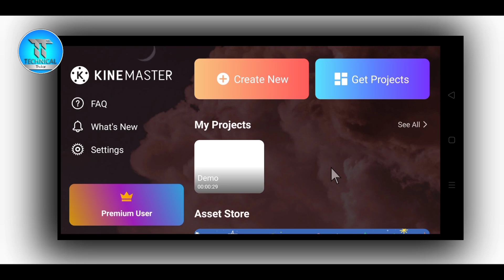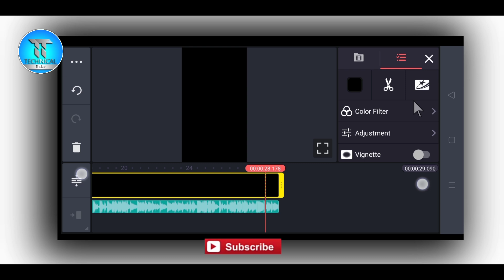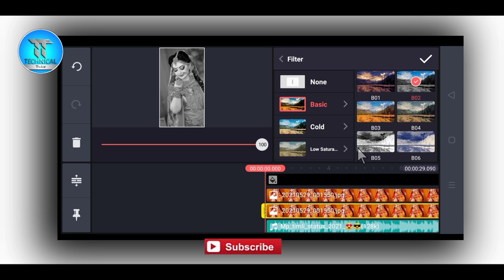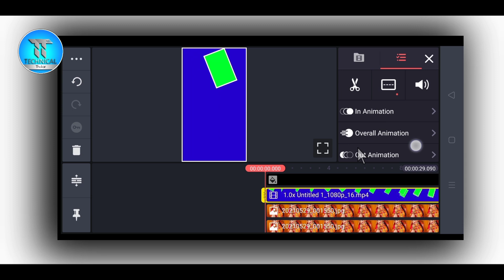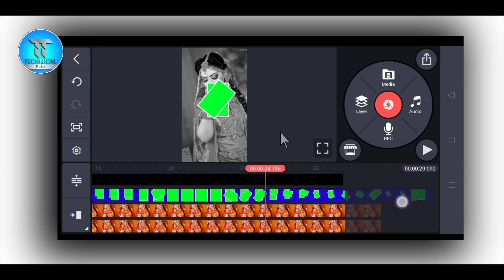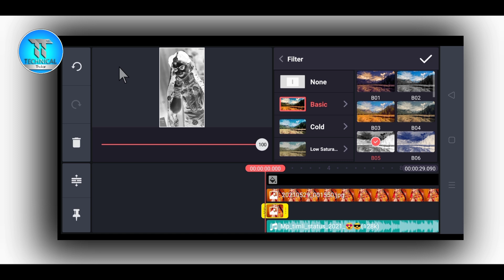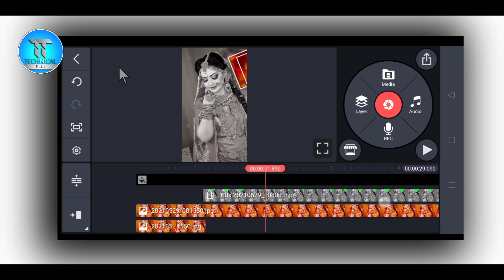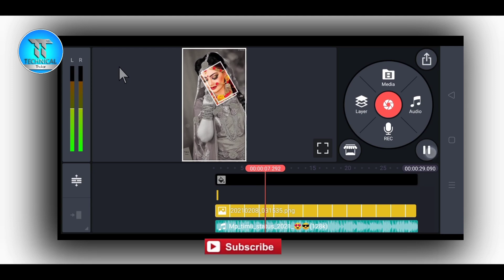બોક્સ ફરે ત્યાં કલર દેખાય એવું સ્ટેટસ બનાવતા શીખો Technical Thakor